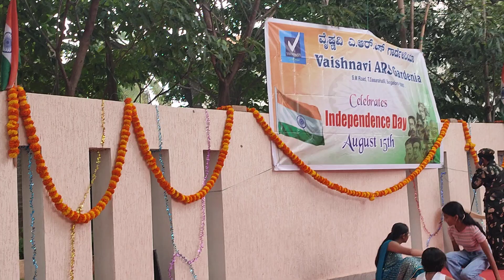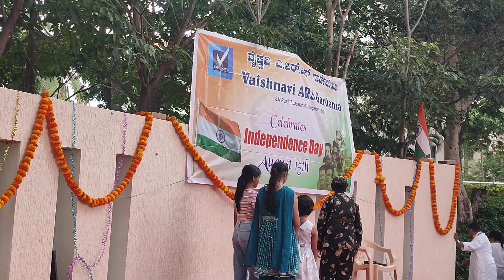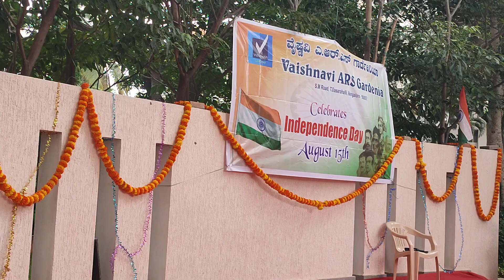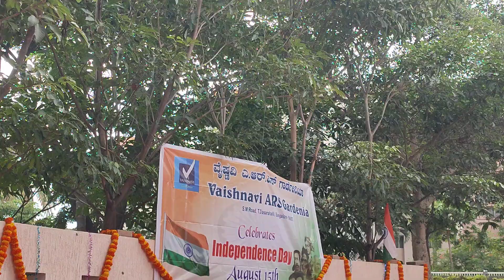VG advika performace on 15 Aug 2024 part 2 VID 20240815 105932